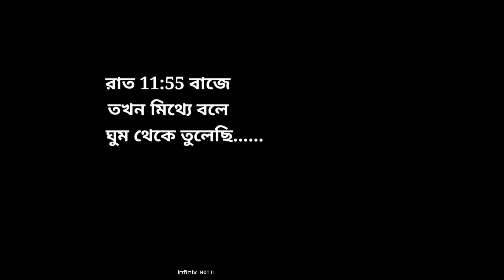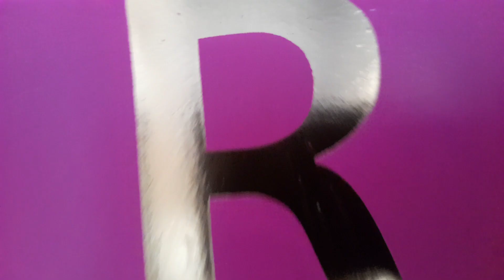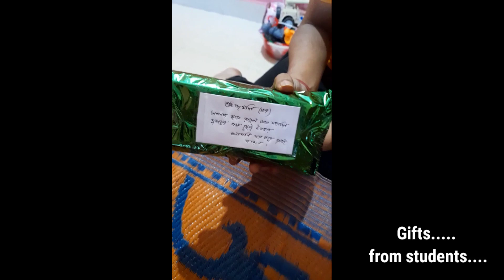Surprise Birthday উদযাপন করলাম 🤣 ।